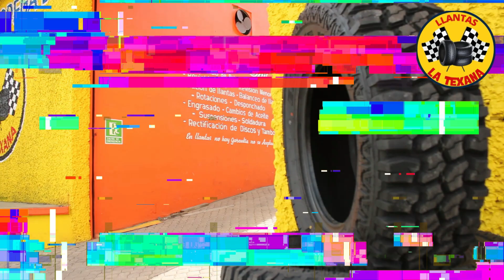Brandon Molina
Brandon Molina de La Chole nos comparte sus impresiones del buen momento que pasa el equipo en la Liga Mayor